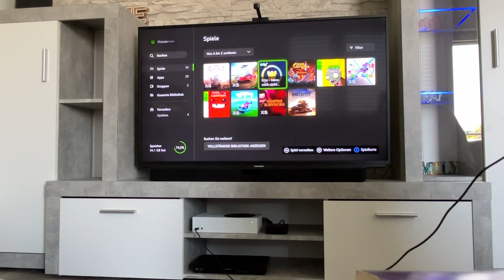Fritz - Nenn mich nicht Schachbot! (Xbox) Series S Gamplay GERMAN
Ich teste das neue Schachspiel von ChessBase für die Xbox.
Dies ist meine Meinung dazu.

00:00 Einleitung
00:53 Erster Spielstart
02:15 Komische Kamera
13:25 Meinung